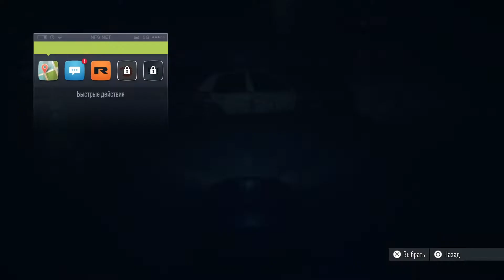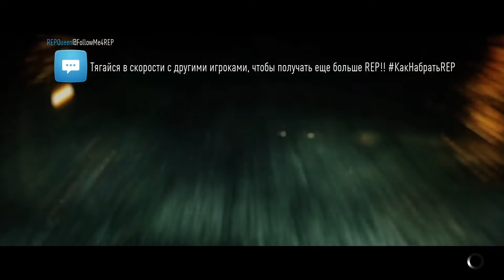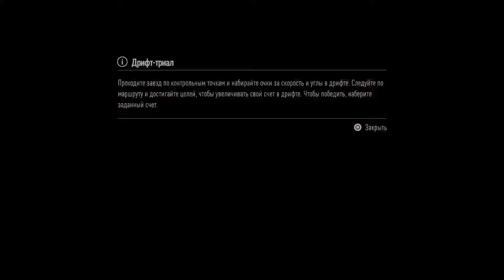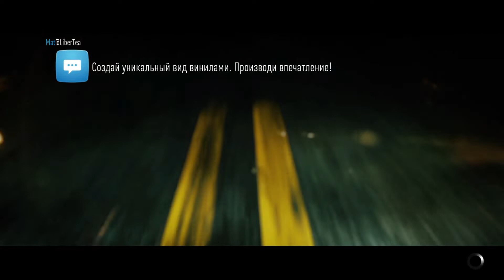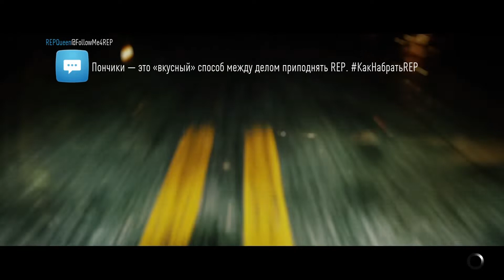Need For Speed | Platinum Walkthrough | Жажда скорости | Прохождение на платину | # 2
*Achievements*
Trophies for platinum / Трофеи для платины :
0:01 No Filter / Никаких фильтров
14:53 Early Days / Ранние годы
55:07 I Am Speed / Сама скорость